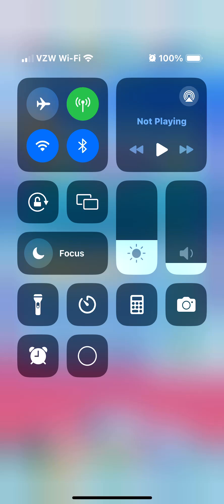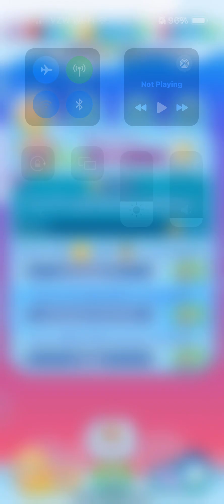Disney Emoji Blitz! I Don’t Pay to Play! 9/3/24 #3